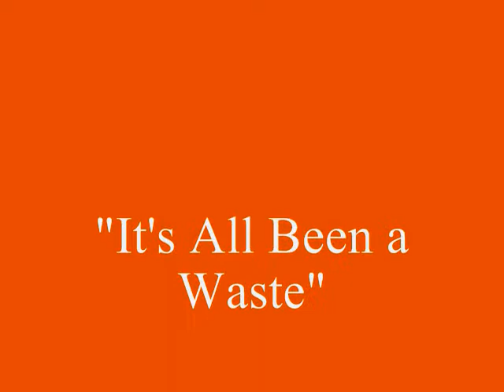Its all been a waste by julie the bruce.wmv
Here is a song I originally wrote on guitar called "It's all been a waste". Its about drinking, or is it? It's about when you can't forget about someone even when you are drunk off your ass, because whenever you do you're instantly sober. No matter how much you drink, it still feels the same. Sucks to be you then! No amount of whiskey can solve that variety of sobriety!